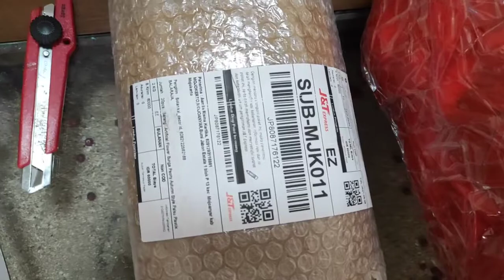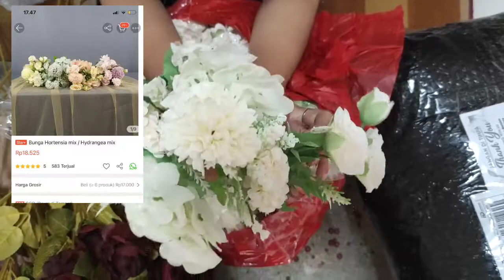Borong Belanja Bunga Artificial di Shopee Only 9k ? || Review Bunga Recomended Dekorasi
Video kali ini kita akan mereview bunga - bunga artificial yang kita beli online di shopee ya gaes..
silahkan kalian bisa menilai sendiri bagus atau enggak bunganya, kita hanya mereview berdasarkan pandangan dan pengalaman kita ya gaes..
Yang mau beli juga kita share link pemebelian di bawah gaes 😁

Nama Toko "Botanikal_decor.id
Peony autumn style tangkai panjang

Nama Toko " sanflor "
Bunga Hortensia mix